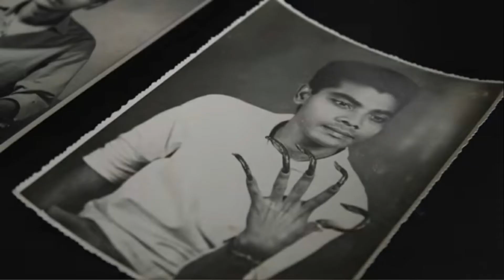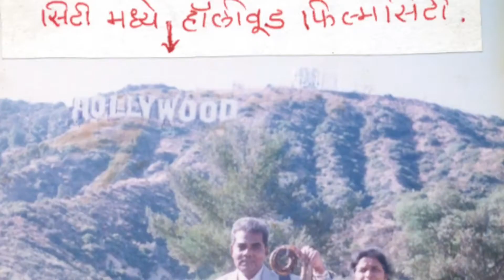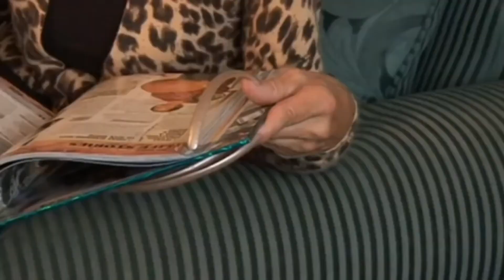THIS BOY HAS NOT WASHED HIS HAIR FOR 3 YEARS!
Washing, cutting your nails, shaving your beard and cutting your hair ... All of these things are part of our daily lives, it's even essential if we want to stay healthy and maintain a decent social life. But there are some people on Earth for whom the concept of hygiene is absolutely not one of their priorities! Make yourself comfortable, today we are going to see these 8 people who do not care about their bodies. We warn you, it won't smell like roses!